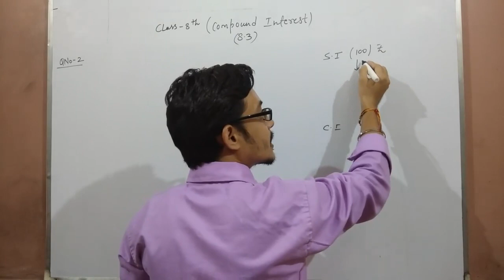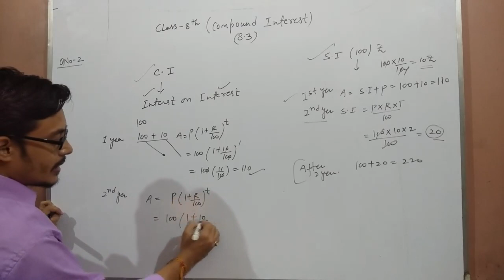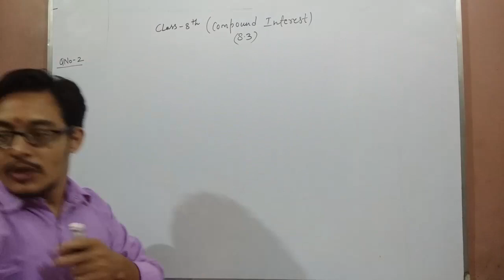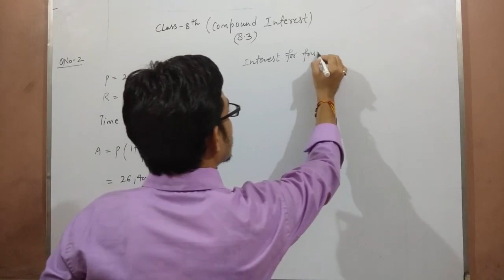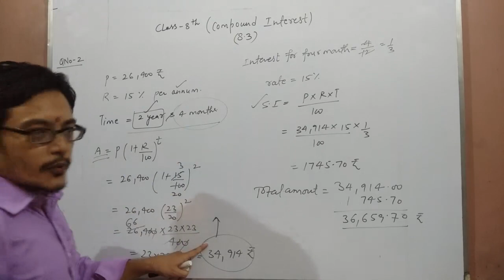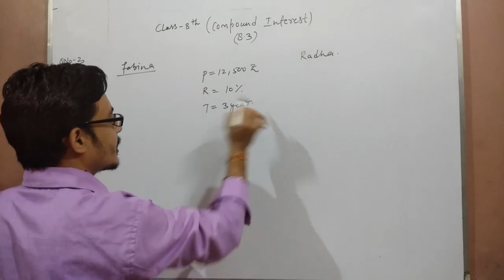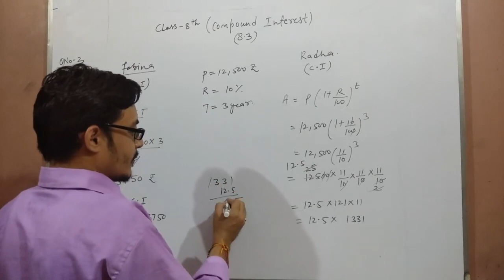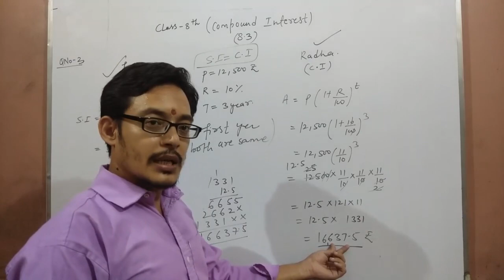Class-8 (Compound Interest)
How to solve the problem of comparing quantities easily?

Comparing Quantities- A ratio is a comparison between two or more like quantities in the same units. This suggests that a ratio can be simplified by dividing its terms by the same number.

Introduction for Class 8th mathematics, NCERT / CBSE Solutions for Class 8th Maths. Get Textbook solutions for maths on "Maths with Rahul Negi"